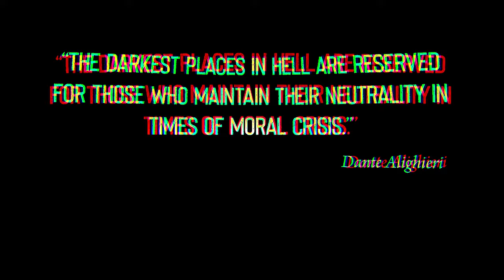BaYaT - A Prayer In Time (Official Music Video)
The Explosive “A Prayer in Time“ by BaYaT video is set deep down in the catacombs of the historical Petrovaradin Fortress in Novi Sad , Serbia . It’s a high octane mix of hard lyrics accompanied with a strong NU metal sound .

Executive Producers: David Anthony Kitching / Relja Reljin
Producer: Studio Blaze, Belgrade
Composer: BaYaT
Lyrics: David Anthony Kitching /Miloš M8 Bajat
Video Director: Shka
Video Editor: Shka
Cameraman: Djordje Ivanović
Acknowledgments: A special thanks to Leon and the team at the catacombs for their hospitality and work in ensuring we were safe and nothing was displaced or damaged .